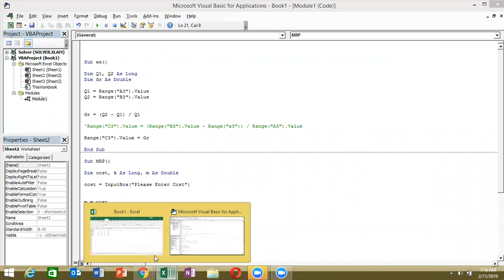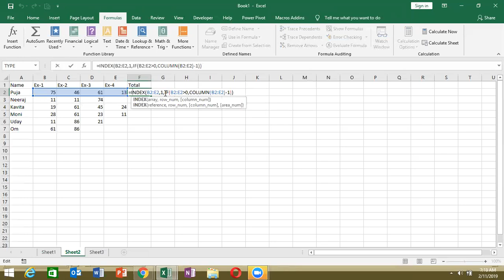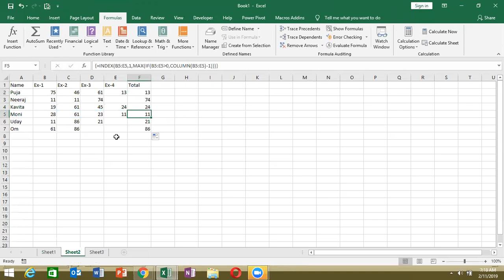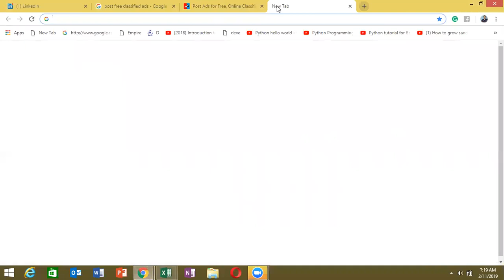Advance Excel Array Formulas in Hindi